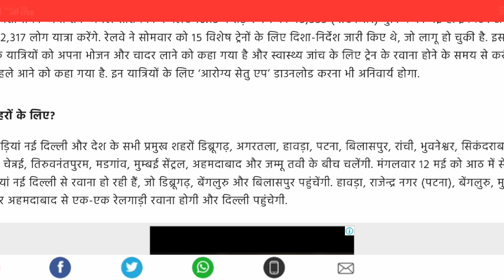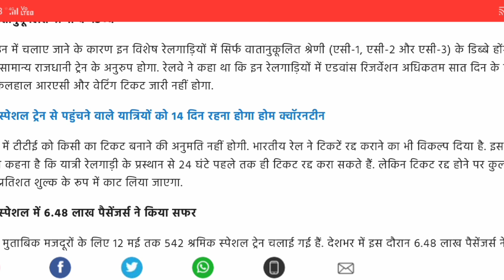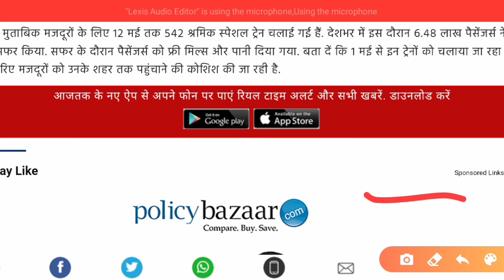special train किस - किस जगहों पर चलेगी | special train ticket booking online | IRCTC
hi friends
in this video I told about special trains full details and ticket cancel charges, hope you will like it

IRCTC how to book train ticket for special trains
special train ke liye ticket kaise book Kare
15 special trains like rajdhani express blue Star from new Delhi
special trains like rajdhani express
15 special trains
special trains
Indian railway
IRCTC special train
train ticket cancellation charge
train ticket cancel
special train ticket booking
special train
special train ka ticket kaise book Kare
special train lockdown
FACTTAP